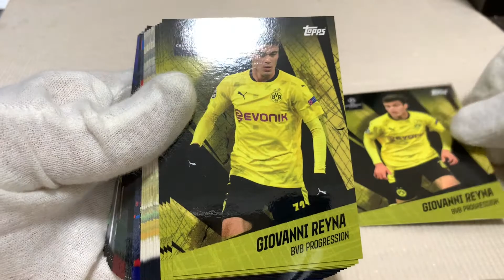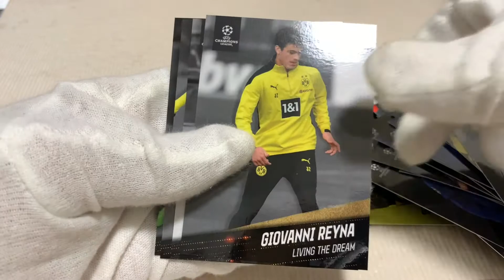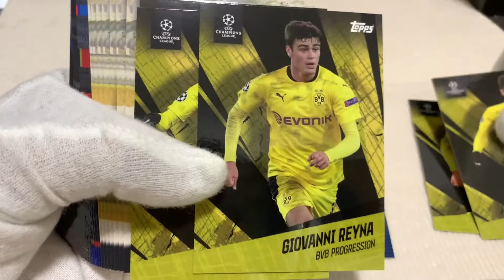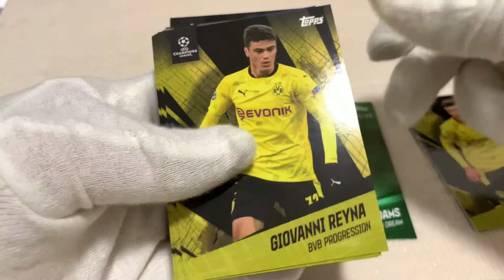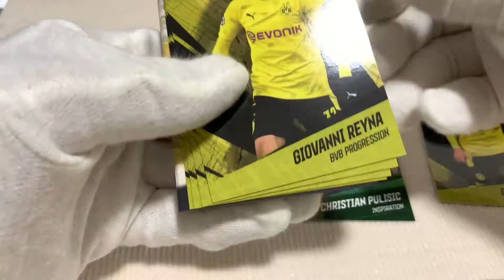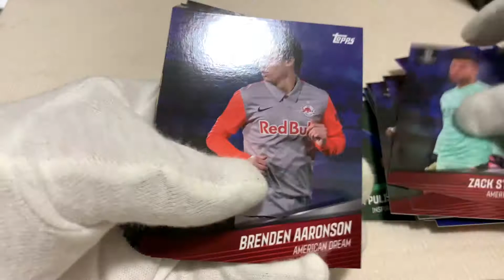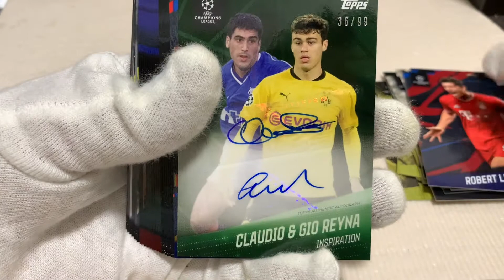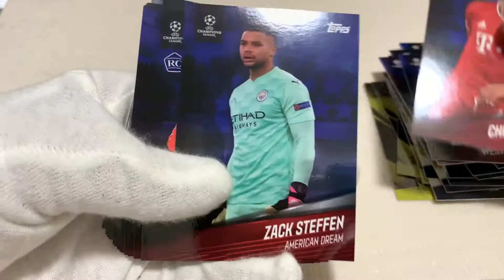2021 Topps Giovanni Reyna American Dream UEFA Champions League BOX 6ボックス開封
６箱に一枚のサインカードがひけますが、何が引けるか、ですね😅

欲しかったサインカードが引けました👍